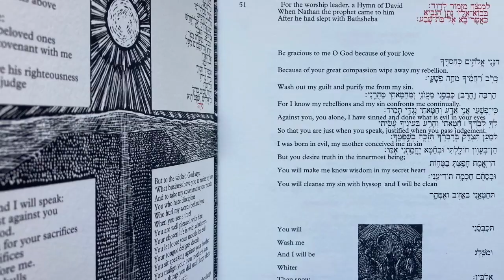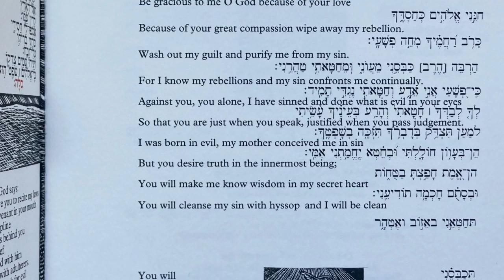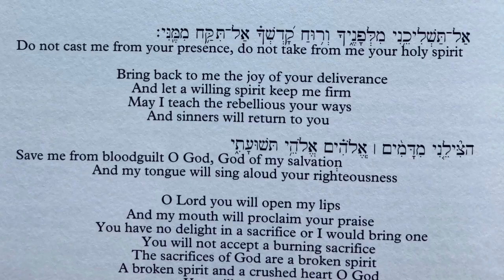Psalm 51. Malcolm Guite, Roger Wagner and Susan Gillingham